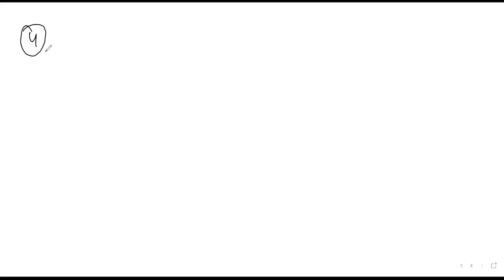L13 Problem on K Map